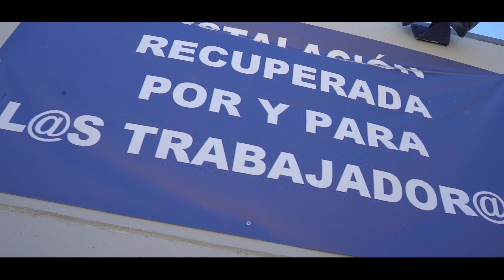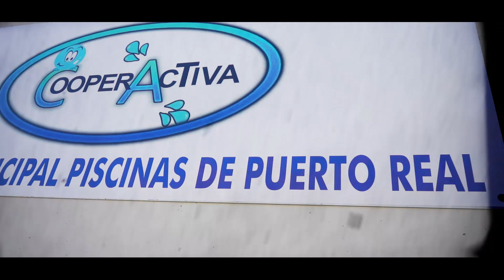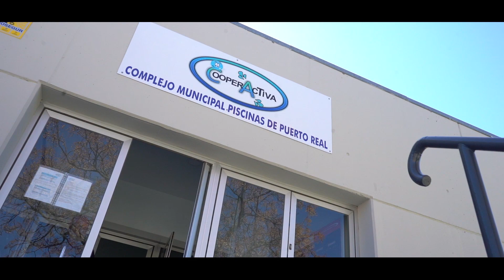Recuperación del Complejo de Piscinas de Puerto Real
Recuperación del Complejo de Piscinas de Puerto Real por l@s trabajador@s a través de una cooperativa.